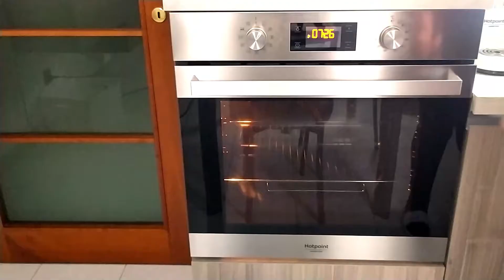Crispy bread to fill as you like !!! Only 5 minutes of preparation !!!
Hello friends!
Do you want a tasty dinner but don't have much time? This is the recipe for you! A crunchy quiche to fill as you like, and it will only take 5 minutes to prepare it !!!
The koala chef approves !!!

Ingrediants:
170 grams of flour
200 grams of water
2 teaspoons of salt
extra virgin olive oil
corn flour
80 grams of olives
1 courgette

but you can fill it with what you want! Tomatoes, potatoes, aubergines, feta, onions ...

cooking time: 50 minutes at 200 degrees and 10 minutes at 220 degrees
Recipe difficulty: 7/10

Rate the video! 👍 - I will be very happy and I will help the development of the channel.

WRITE US A COMMENT or ask me a question about the recipe. I will be more than happy to answer you.